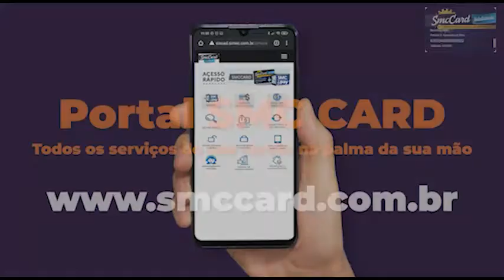MetalTV Notícias: Tá no ar a edição desta quarta (01/09)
Tá no ar a edição do MetalTV Notícias desta quarta(01/09)!

E hoje tem mais informações sobre a Campanha Salarial 2021! Já tem empresa buscando diálogo com o SMC para negociar o acordo de data-base!

Falando nisso tem o destaque da Live SMC na Campanha Salarial!

Na Maringá Soldas teve mobilização contra demissões!

Saiba todos os detalhes conferindo a edição!